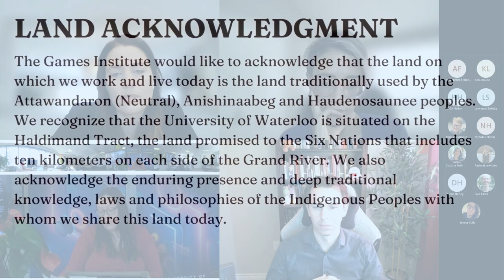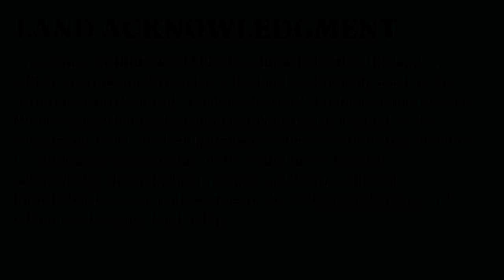A Panel Discussion on Games and Education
Today Drs. Kristina R. Llewellyn (Social Development Studies), Jennifer R. Whitson (Sociology and Legal Studies and Stratford School of Interaction Design and Business) and Steve Wilcox (University of Wilfred Laurier, Waterloo English Language and Literature Alum) come together to have a discussion on games and education within K - 12 and post secondary institutions.

Some of the topics the panellists focus on are in relation to Canadian history and representing complex topics like residential schools, how educators can utilize different types of games in the classroom from video games to pen and paper games, and the issues facing the games industry today.

These four experts address these topics and more during this moderated panel discussion about the state of games and education.